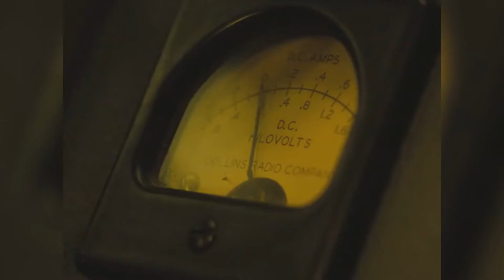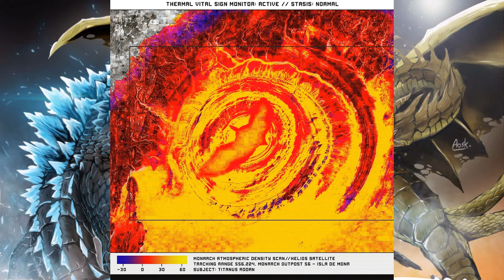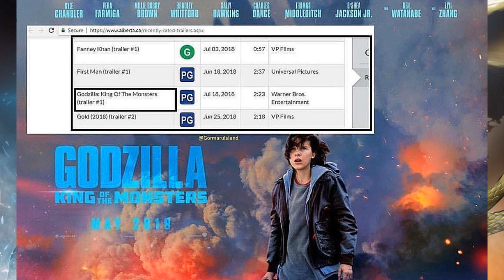GODZILLA| KING OF THE MONSTERS| NOTICIAS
Este Miercoles hubo una gran revolución en el fandom de Godzilla, aquí las noticias.
Peticiones:
1-Si vais a poner mensajes para insultar o pelearse no lo pongan.
2-No hacer copias de este video sin el permiso del autor.
3-Disfrutad del Video ;)!